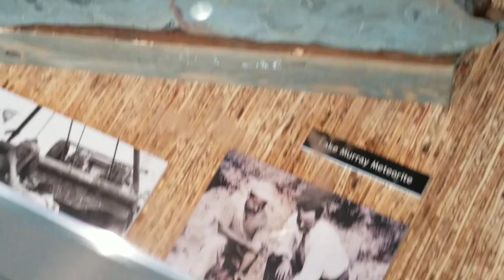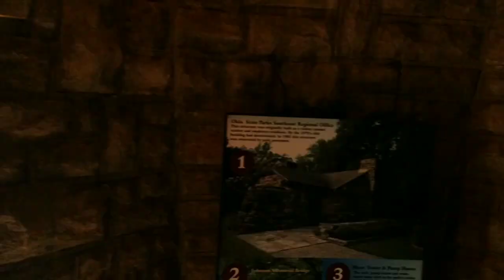Lake Murray, Oklahoma. || Tucker Tower || Lake Murray Nature Center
We drove up to Lake Murray in southern Oklahoma. On Lake Murray is a nature center with Tucker Tower.  This lake is wonderful!